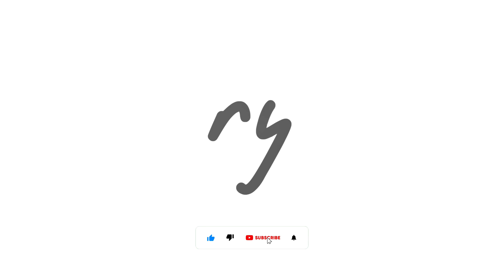Vivo X100 Pro 50mp Macro with Kase Close-Up Lens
Trying out the Kase close-up lens for 50mp macro with the Vivo X100 Pro. Shooting with a high-resolution 50mp sensor gives smoother bokeh and better details.

Vivo X100 Pro Lens Case External 17mm/67mm Filter - Lazada

Vivo X100 Pro Lens Case External 17mm/67mm Filter - ChinaGlobalMall

@KaseFiltersGlobal replied where to get the Close-up Lens:
Amazon can buy our products, but in case they are sold out, you can email  us your country and needed products, we can transfer them to the local agent to sell directly to you more conveniently

Very much greatly appreciated as it will assist me to continue making more content.